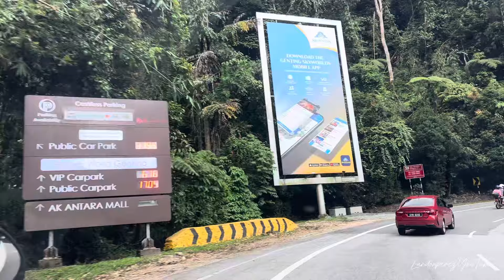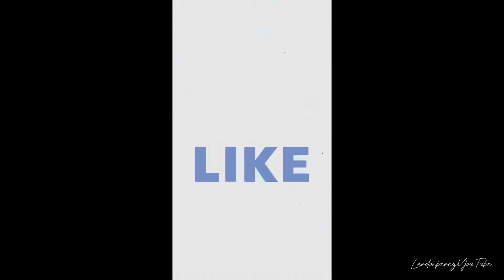Short Trip To Genting Highland, Malaysia. Part 4. July2024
Salam sejahtera Guyssss. Okay di video kali ini kita akan berkongsi dengan anda semua part keempat. Jom kita saksikan Guyssss.